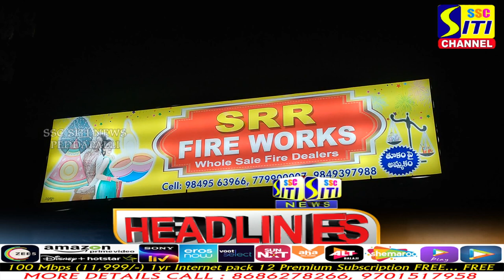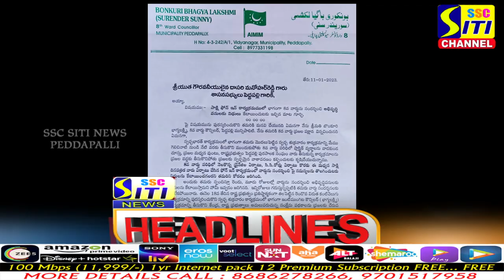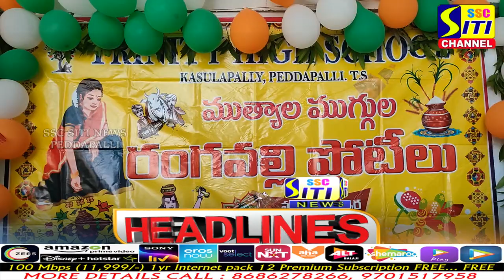SITINEWS HEADLINES || 12-01-2023